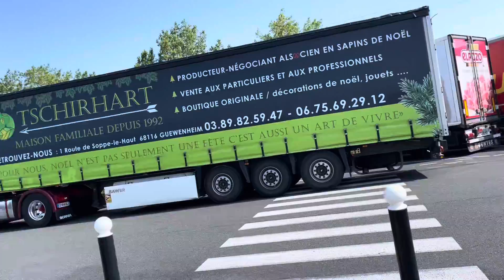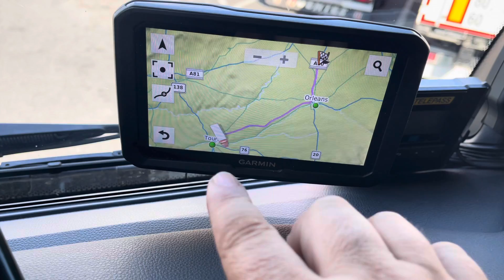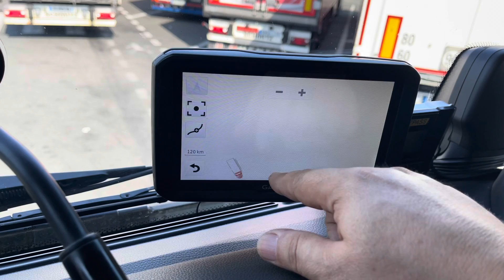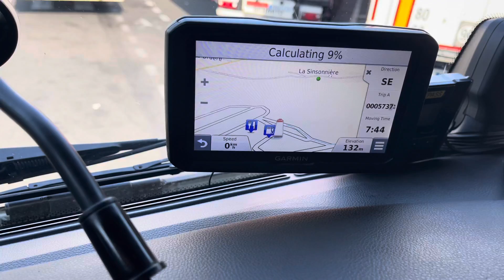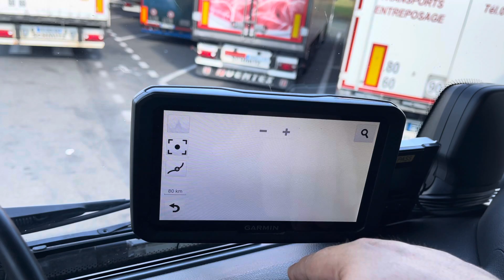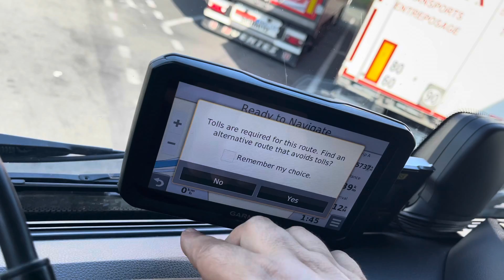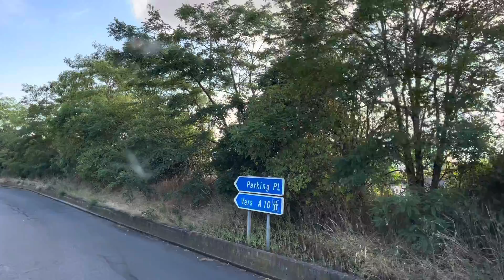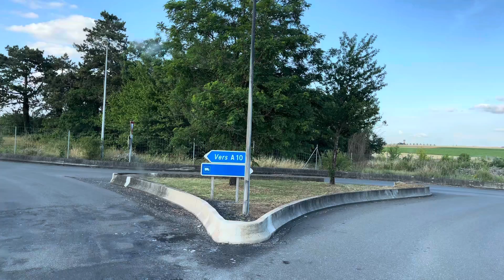As áreas de serviço estão cheias 😩#491